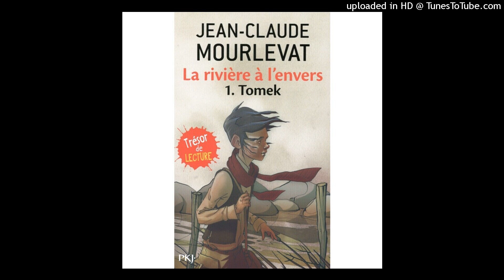11 - Chapitre 11